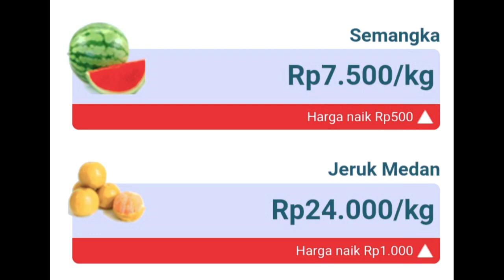harga cabe hari ini 7-1-2023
@Petani Kampung